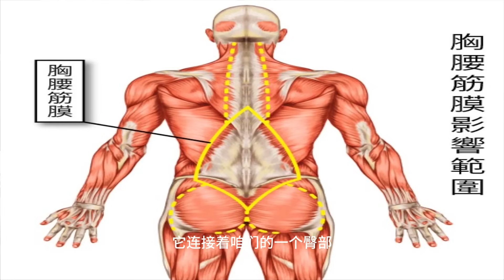腰酸背痛？一个拉伸动作，疏通脊柱经络，腰背轻松健壮【人体百科David伟】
腰酸背痛，腰椎不好？中医拉筋秘术，快速改善腰背，常做腰好健康

人体百科David伟 腰酸背痛 健康 疾病 在我们的视频中，以健康养生为主导，绝对不会包含成人内容。